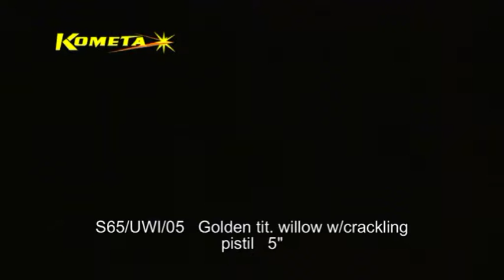BOMBA S65 UWI 05 - KOMETA 2011